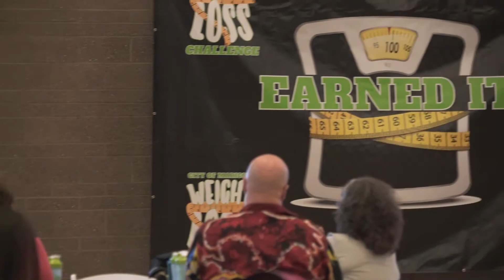Weight Loss Challenge 2018